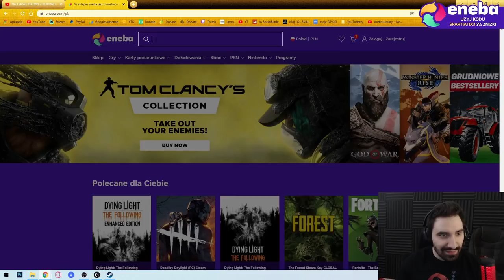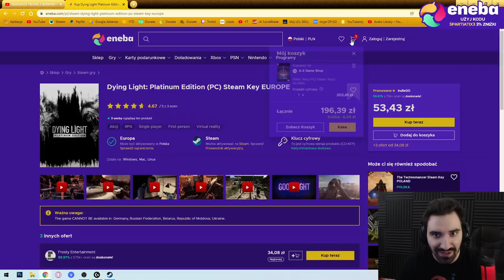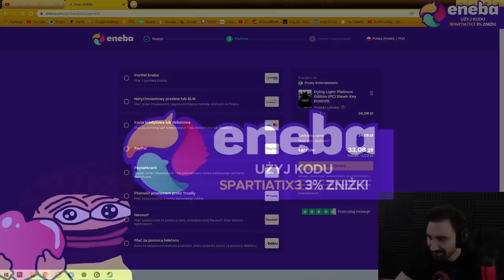LIGA SIĘ ZMIENIA A VEIGAR TANK WCIĄŻ ROBI 4000HP I 1000AP ROBIĄC GIGA ORO 😎😎😎